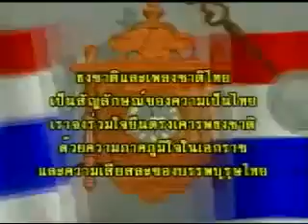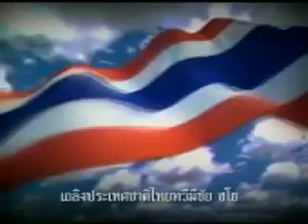เพลงชาติไทย 13 กุมภาพันธ์ พ.ศ.2553 ช่องITV NBT เวลา18.00 thailand nationnal 2011 channel ITV NBT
cr bruno mortier